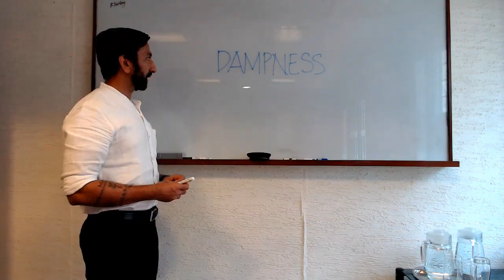Dampness Seepage Leakage : Causes Effect and Cure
Dampness is a major headache for all homeowners. Identifying the source of the leak [the root cause analysis] and rectifying it could be a laborious task. As the source may be in a different room or even a different floor. There are various methods of identifying this leak and the root cause.
A home owner may be tempted for a 'quick fix' solution, this approach could be disastrous and eventually end up costing more than a professionally applied solution.

It is advised to get a professional to check for dampness while conducting a Home Inspection

getNemmadi(at)nemmadi.in